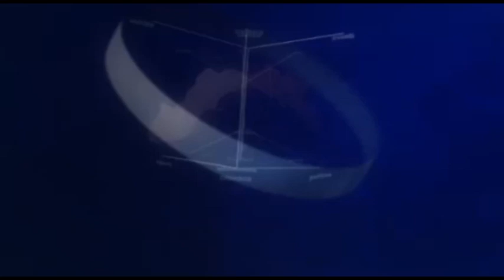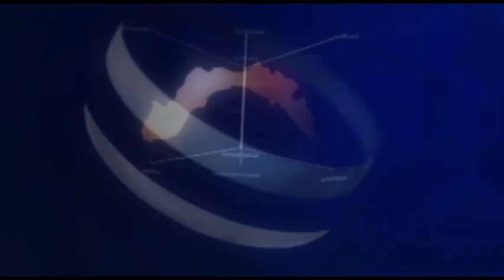Entella TV notizie 23 Aprile 2024